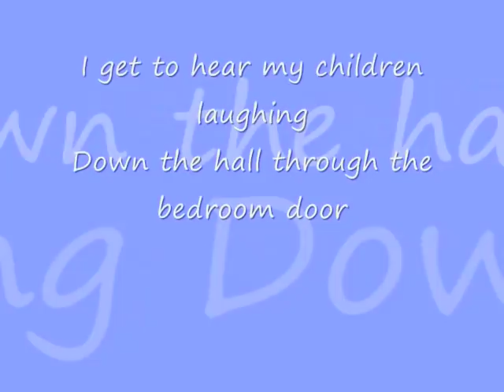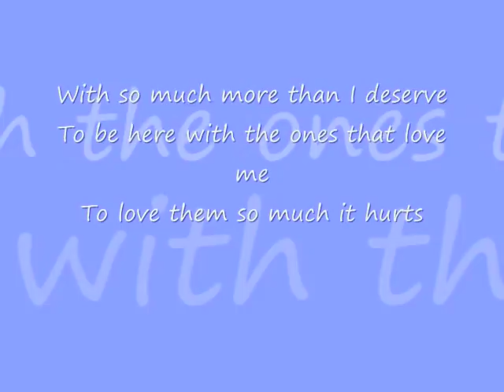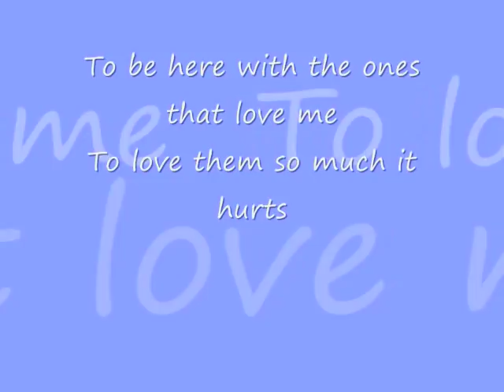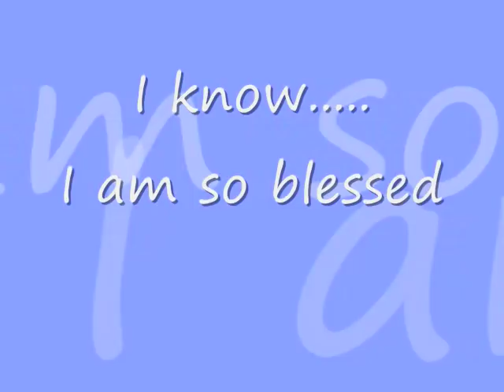Blessed ~ Martina mcBride with lyrics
My first lyric video, please comment with song requests and let me know what you think!